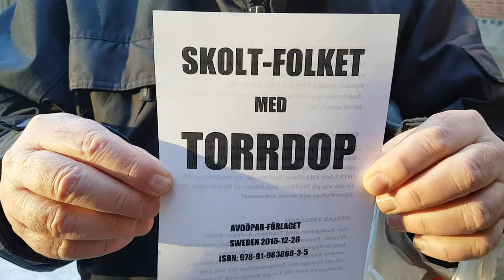Skolt-Folket Torrdöper.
Skolt-Folket Torrdöper med biskop Sven Danell (Avdöpar-Kyrkan)